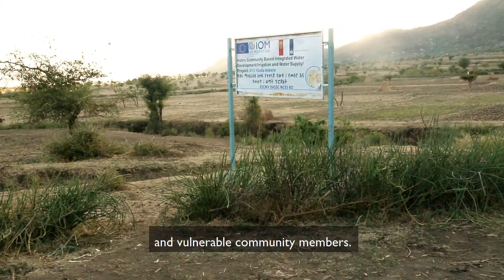Our Future is Full of Opportunities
A range of community projects meant to address some of the drivers of irregular migration are underway in Ethiopia with funding from the EU-IOM Joint Initiative in the Horn of Africa.